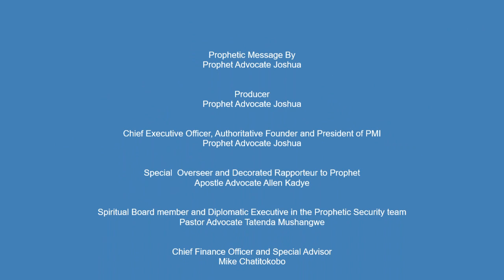Prophet Joshua || Prolific Zimbabwean Police Prophecy